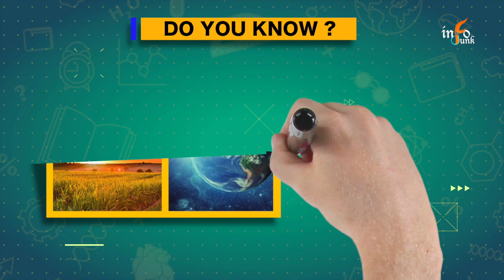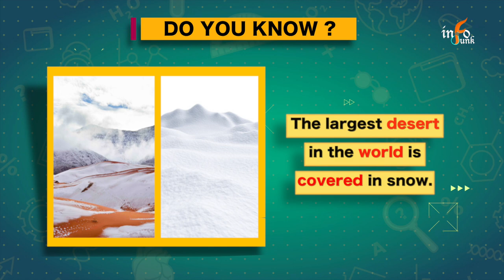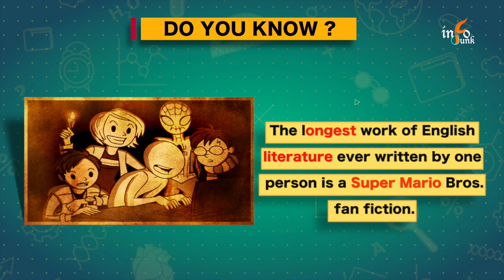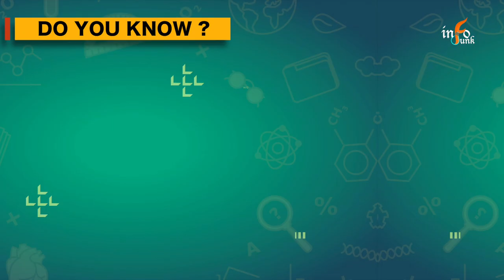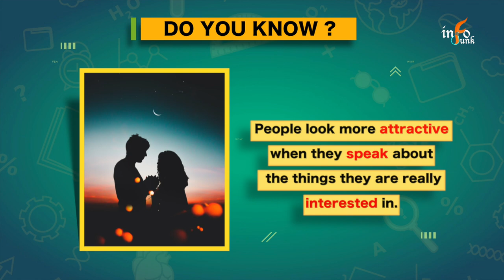Most Amazing Facts & Info || Do you know ? #002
Check out these amazing facts that will blow your mind, if you're seeking for some mind-blowing information but don't know where to start the answer is here.
Once you read these random facts about science, history, food, celebrities, your body, the universe and more, it will definitely change your perspective of life.
If you have 05 minutes to spare, check out these incredible yet true facts that will blow your mind!

Your likes and comments give us even more motivation.